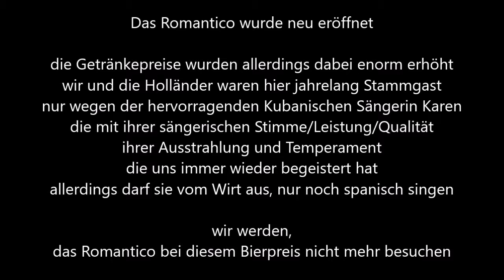344 * Der Sportler * Reisen * Mallorca Romantico Kubanische Sängerin Karen Teil 4 02.06.2018